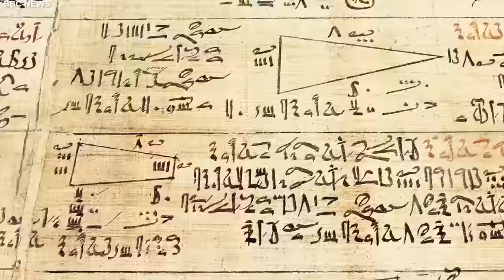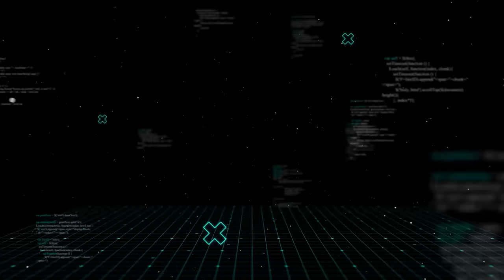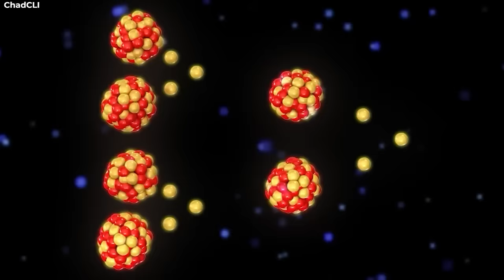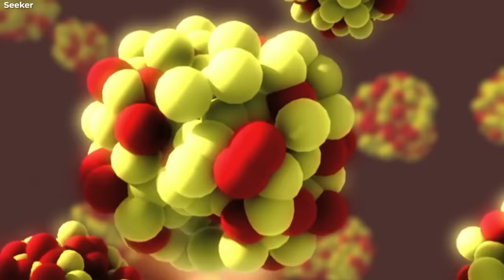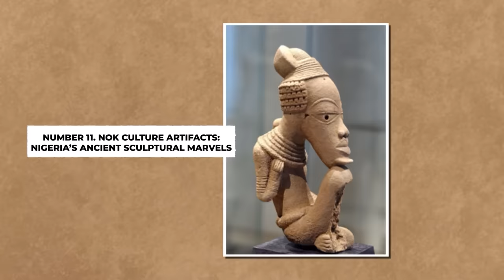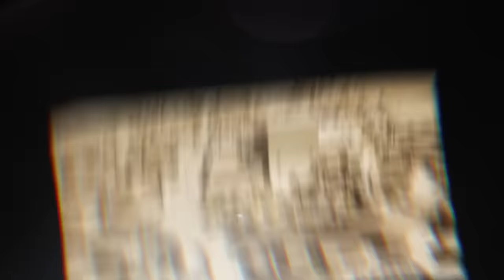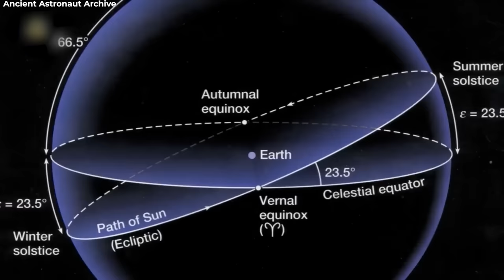15 Artefactos Imposibles De Civilizaciones Desconocidas En África